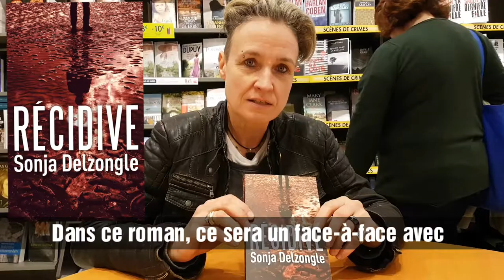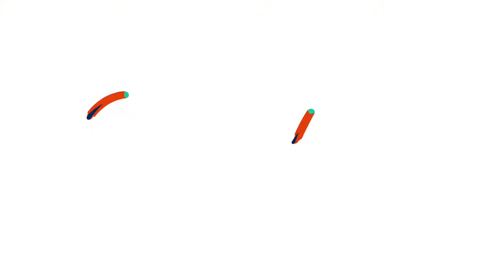Interview de Sonja Delzongle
Nous l'attendions et nous sommes ravi.es de retrouver la profileuse Hanah Baxter sous la plume de Sonja Delzongle.
Découverte dans "Dust" et "Quand la neige danse", Hanah va être confrontée à une véritable traque dans le superbe décor de la ville de Saint-Malo 😰
Lors d'une dédicace en boutique, nous lui avons demandé de nous parler de son héroîne...

Le pitch de Récidive : Hiver 2014, Erwan Kardec sort de prison après 30 années pour le meurtre de sa femme qu'il a tué sous les yeux de leur fille Hanah.
Jamais il n'aurait été démasqué sans le témoignage de la fillette.
Malade, il nourrit depuis des projets de vengeance qu'il compte bien mettre à exécution avant de mourir. 😱